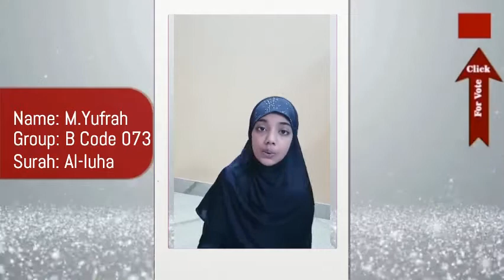Competitor: GR B 073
Name: M.Yufrah
Group: B Code
Surah: Al-luha